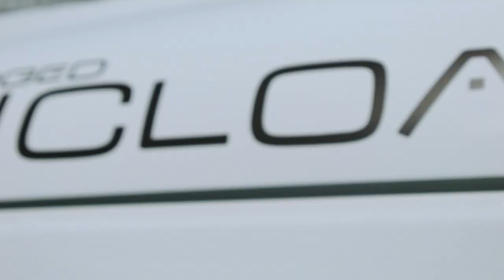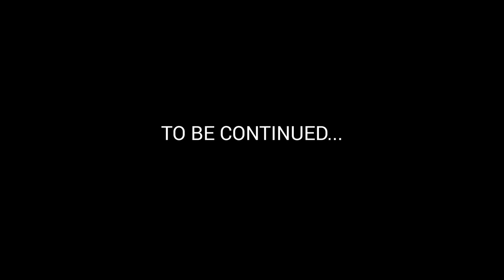Custom Metalcloak Supercharged White Jeep Reveal Video - Part 1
Video created by:
Jake Keenum

Jeep build by:
Sin City Offroad Customs

Build Specs:
•2017 Jeep Rubicon
•Metalcloak 3.5" Gamechanger Suspension, Rock Sport Edition
•Metalcloak HD Steering System, Rock Sport Edition
•Metalcloak Driveshafts (1310) Front & Rear
•Metalcloak Full Overland System
•Metalcloak Limited Edition Dana44 Gold Diff Covers
•Metalcloak Front Bumper with Bull Bar
•Metalcloak Rear 62” Tire Carrier
•Yukon Gear and Axle front and rear Chromoly Axle Kits
•Yukon Gear and Axle 4.88 Gears
•Moog Parts Ball Joints
•G2 C Gusset Kit
•Synergy Front Axle Truss
•17” KMC Machetti Bead Lock Wheels
•37” Nitto Trail Grapplers
•Dynatrac Pro Grip Performance Brake Kit
•JW Speaker Front/Rear/Fog Lights
•Rock Hard 4x4 Roll Cage
•Grabars USA Rear Grab Bars
•Rugged Ridge Vented Hood
•Magnaflow Cat-Back Crawler Exhaust
•Sprintex Stage 2 Supercharger
•Factor 55 Pro Link & Hitch Link
•Smittybilt X20 12K Gen2 Winch
•SPOD 6 Switch
•ARB Twin Compressor
•Up Down Air On Board Delivery System

Song:
Flume - Helix